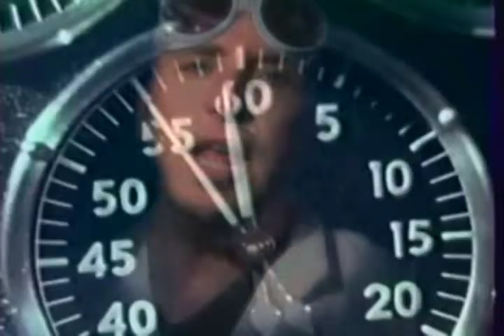Flight (Synthetik FM feat. davidmahr)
The music video for "Flight," one of the songs from Synthetik FM's debut CD "EMC2".  Directed and edited by davidmahr and Bobby Clark.